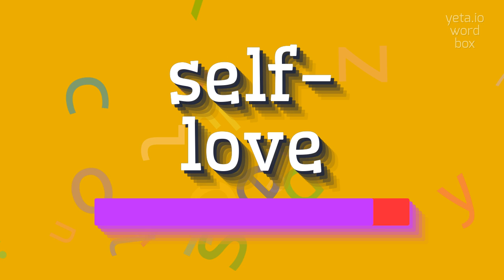HOW TO PRONOUNCE SELF-LOVE? self-love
SELF-LOVE - Unlocking the correct sound of Self-love in 2023

How to pronounce 'self-love'?
What is the correct pronunciation of 'self-worth'?
How do you pronounce 'self-compassion'?
Can you provide the pronunciation of 'self-care'?
How to say 'self-esteem' correctly?
SELF-LOVE Meaning And Definition:
Self-love is the regard and care for oneself, both mentally and emotionally.
It involves recognizing one's own worth, being kind to oneself, and making choices that prioritize personal well-being and happiness.
Self-love is essential for maintaining a healthy self-esteem and developing a positive relationship with oneself.
SELF-LOVE Pronunciation:
To pronounce 'self-love', say 'self' as 'sɛlf' and 'love' as 'lʌv'.
Use SELF-LOVE In Your Speech:
1. Practicing self-love is important for maintaining a healthy lifestyle
2. She learned to prioritize self-love and set boundaries in her relationships
3. Self-love is the foundation for building strong and fulfilling relationships
Please answer in comments for the most popular SELF-LOVE questions:
1. How can you cultivate self-love in your daily life?
2. Why is self-love important for mental health?
3. What are some signs that someone is lacking in self-love?
4. How does self-love contribute to personal growth and development?
5. Can self-love help in overcoming challenges and setbacks?